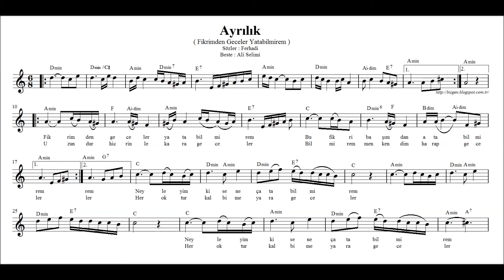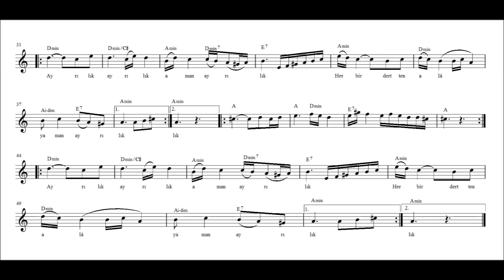Nota Akor Eşlik - Ayrılık / Fikrimden Geceler ( La Kararlı )